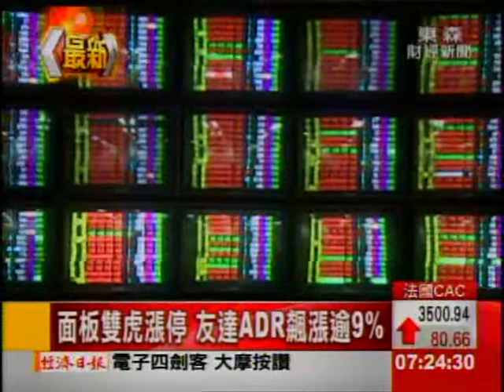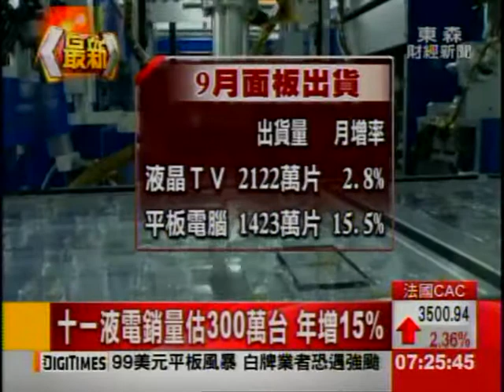十一熱賣 尺寸放大 面板雙虎出運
根據統計，大陸十一長假期間，液晶電視銷售量，預計達300萬台、年增率超過15％，第4季面板回補庫存的需求可期。市調單位DisplaySearch指出，電視面板平均尺寸持續放大，有助於面板產業，重返復甦的軌道。港商里昂證券，全面調升友達、奇美電的投資評等；日商大和證券也看好友達，明年來自索尼的電視面板訂單，將從今年，不到100萬片，上看600萬片。